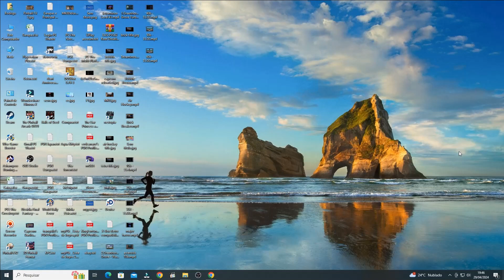NES - EMU - Al Unser Jr. Turbo Racing - Mode B: Greece - 2 Laps: 10 Pts [Time: 01:58.2]